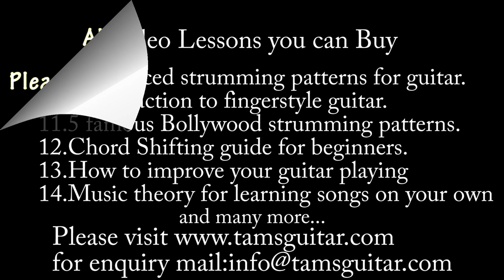Twinkle Twinkle little star guitar lesson for beginners | nursery rhyme on guitar for kids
Twinkle Twinkle tabs

Free Guitar lesson for Beginners - Step by Step approach

Nursery Rhyme for kids guitar lesson.

Music Circle conducts guitar keyboard violin drums harmonica classes in Kolkata ( easily accessible from Newtown Saltlake Ruby Kasba Lake Town Kolkata ) n online via skype. for more details.

Our Courses

Links

Cort Ad 880 NS

Cort Ad810 (I still use)

Cort SFX1f (I use)

Yamaha Fg 800

Classical guitars

Yamaha C40

Yamaha C70

Electric guitar for beginners

Cort CR 50

Cort X1

Cort Cr 100

Cort CR 250

Fender squire affinity strat (I used before)

Fender squire bullet strat

Fender Squire Tele Affinity

Yamaha Pacifica PAC012

Ibanez GRX - 40 - TFB

Amps for beginners

Marshall MG15 CFR (I use MG15 )

Marshall MG15CFX

Line 6 Spider IV 15

Fender Mustang I

Processors

Zoom G5n (Myex bandmate still uses)

Boss ME 80

Accessories :Capo n plectrums n strings

Gator grip (I use for electric guitar)

Dunlop Gator Grip Standard Guitar Picks (Different thickness)

Jazz 3 XL (I use for electric guitar)

Capo (Good Quality)

Capo (Basic Quality)

Strings Acoustic guitar
Daddario EJ 26 (I use)

Daddario EZ910 (I used before)

Alice A206 Phosphor Bronze Guitar Strings (Cheap ones i used before)

Strings Electric

Ernie Ball 2223 Super Slinky Nickel Wound

Ernie Ball Nickel 2221 Regular Slinky Electric Guitar

D'Addario EXL120 Nickel Wound 9-42

Tuner n metronomes
Planet Waves Ns Micro

Eno ET33 Digital Chromatic Tuner Clip-on Black

Cherub Musedo MT-40W Metronome & Tuner :

Korg MA-1 Digital Metronome, Black/Red